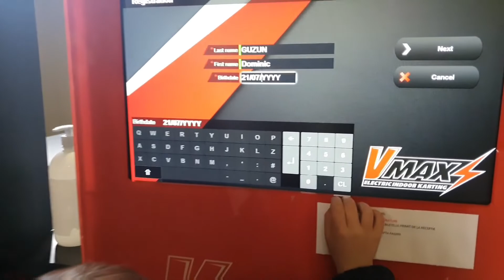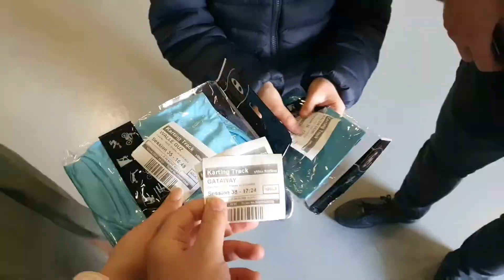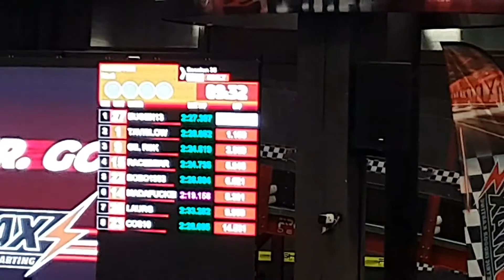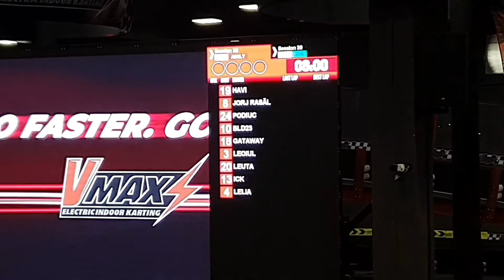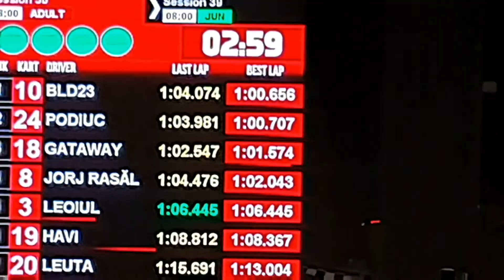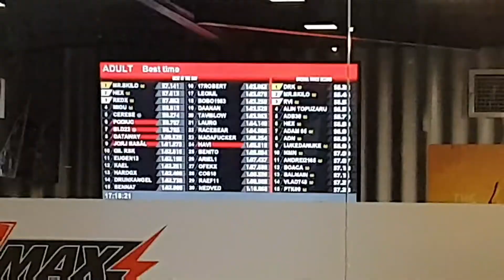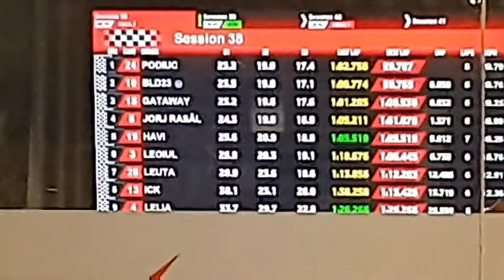Dominic campion la Vmax carting